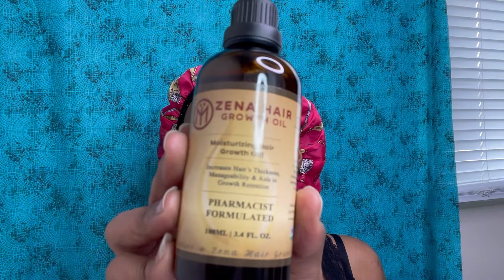2022 Perm Rod Set On Natural 4c Hair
2022 Perm Rod Set On Natural 4c Hair

Hey my beautiful people!! Welcome back to the channel. On today I am trying out my new 2022 perm rod set on natural 4c hair with the new cream of nature moisturizing foam. Let just say this foam came thru for ya girl. So if you want to see how to get these light, bouncy, and super moisturized curls then stay right there and lets jump right into the video. Shall WE!

Products
Cream of nature curl quenching mousse

100 PC Roller set (different sizes)

Timeline:
0:01 Hook
1:55 Intro
2:43 Starting to start in sections
2:52 Adding water and aloe vera mix
3:15 Starting to add oil to seal in moisture
4:04 Adding butter to the section
4:34 Starting to brush to final detangle the section
6:20 Time to add the perm rods
10:00 All finished adding the perm rods
10:13 My hair is dry
10:14 Taking the perm rods out
10:58 FINAL LOOK
12:02 Outro

Products & Services

My group coaching program called “Caring for your Mane”.